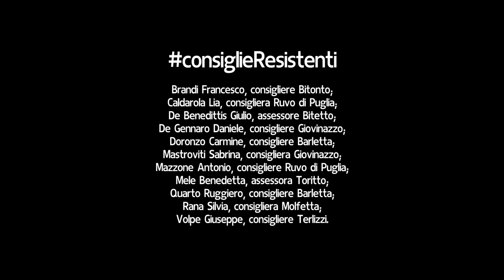"Bella Ciao" in videoconferenza: l'iniziativa dei consiglieri comunali per celebrare il 25 aprile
terlizzilive